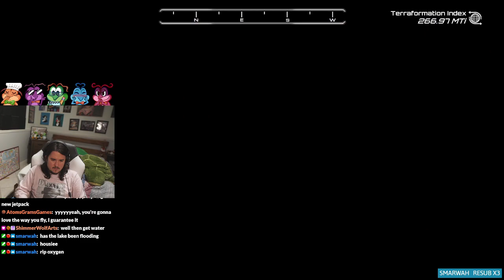5/1/24 Planet Crafter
so much grass and green!!!